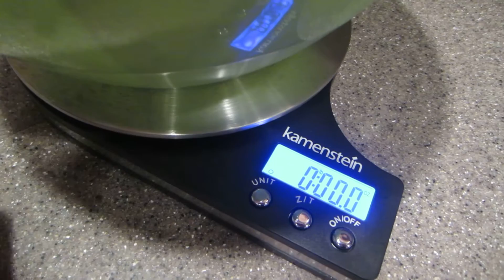Weighing Jax Unconventionally